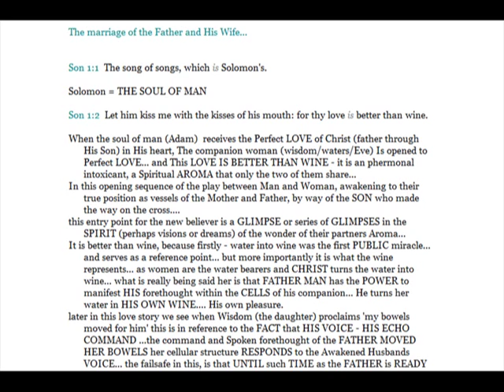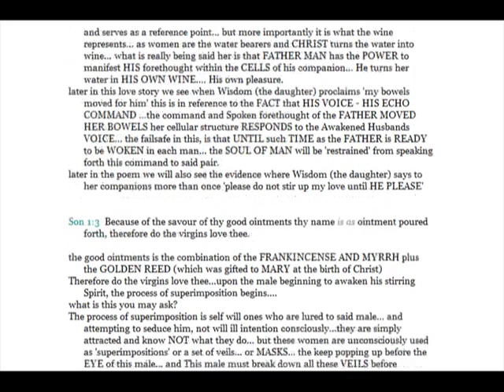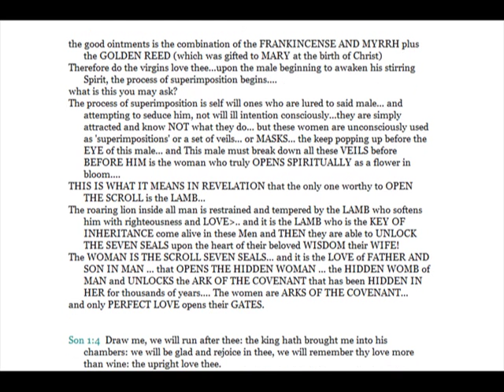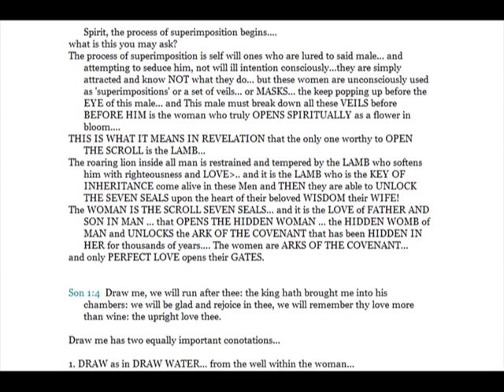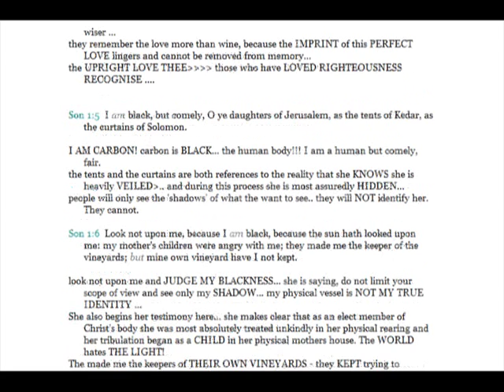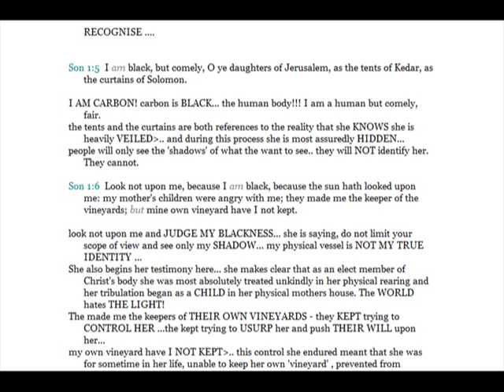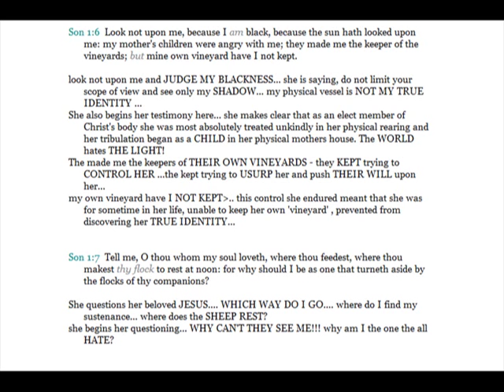The LOVE DANCE - SONG OF SONGS (1-1-7)